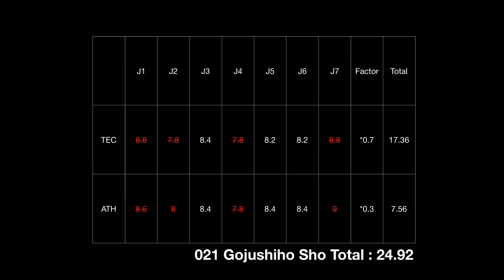Karate 1 2020 Female Kata R4 Bronze Medal YILMAZ AYSE (TUR) VS Agalman Sanae (MAR)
Karate 1 Series A santiago 2020
Female Kata R4 Bronze Medal
YILMAZ AYSE (TUR) VS Agalman Sanae (MAR)